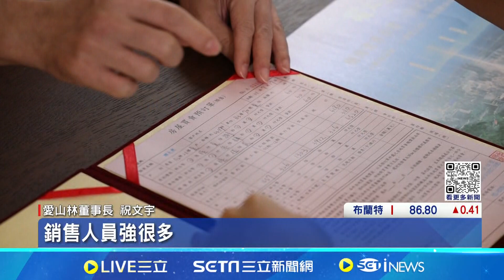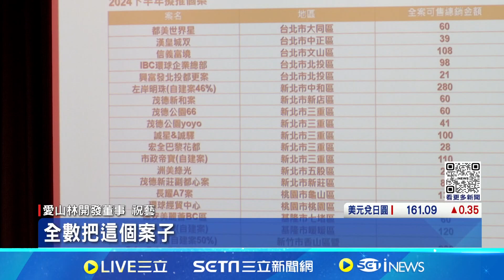祝文宇透露"想退休" 兒接班不強求尋覓專業經理人 89位員工平均年薪552萬元 祝文宇: 他們銷售眼光強 │記者 易俐廷 華紹平｜【台灣要聞】20240628│三立iNEWS